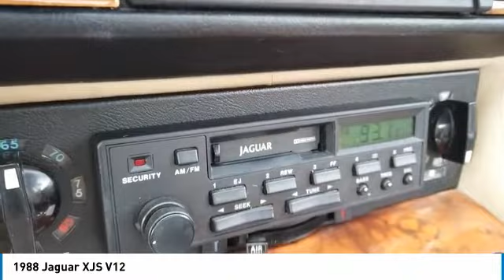1988 Jaguar XJS K1104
1988 JAGUAR XJS Villa Park, IL
Stock# K1104

Castle Chevrolet
400 E Roosevelt Road

Check out this versatile 1988 .

Stop by Castle Chevrolet located at 400 E Roosevelt Rd, Villa Park, IL 60181 for a quick visit and a great vehicle!